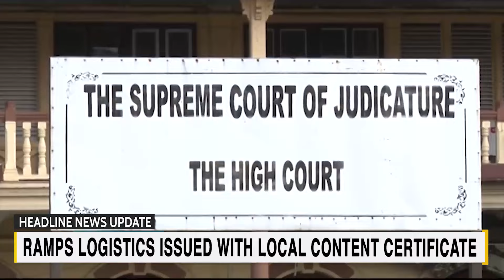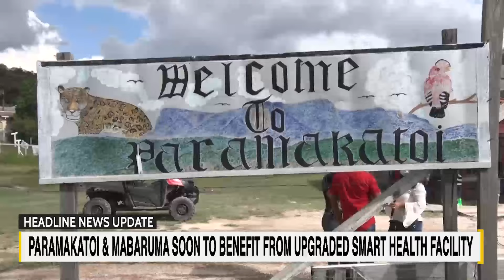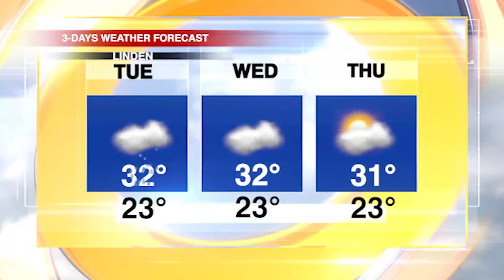HEADLINE ENWS UPDATE 14TH NOVEMBER, 2022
1... one major political party may be absent from the Local Government Election 2023 unless the voters list is clean
2...government promotes road safety by removing abandoned vehicles from roadways.
3...RAMPS Logistics Wins Local Content case, government contemplating appeal
4...IN THE REGION, MEXICO PROTESTS: THOUSANDS OPPOSE ELECTORAL REFORM PLAN
5..AND INTERNATIONALLY, KHERSON DESTRUCTION: UKRAINIANS ASSESSING DAMAGE LEFT BEHIND